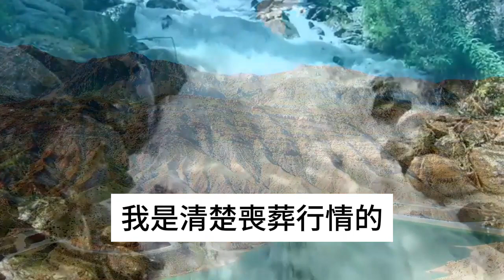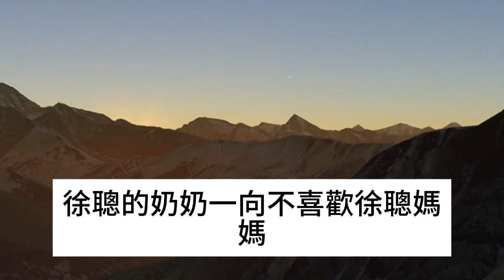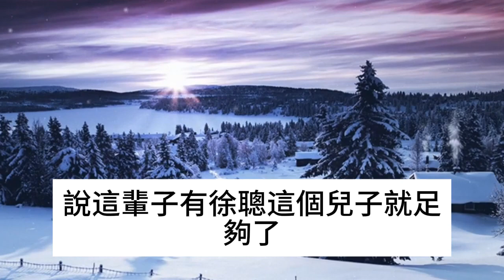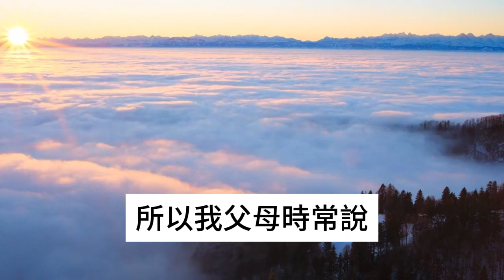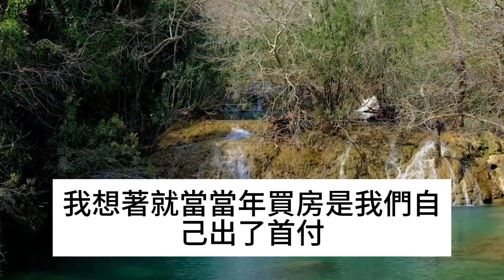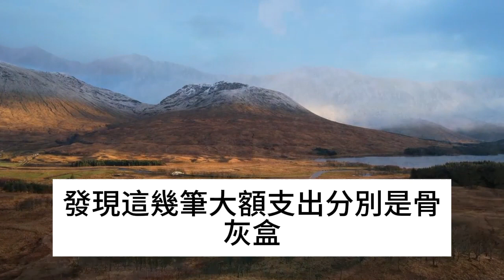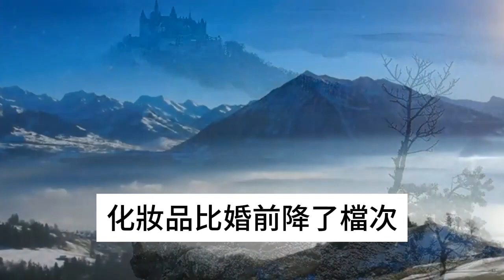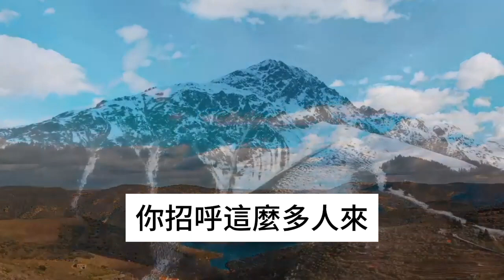家裡欠40萬房貸，老公卻要花30萬給公公辦葬禮，還說我不同意就是不孝，我氣炸一張紙甩出，他愣住無言以對